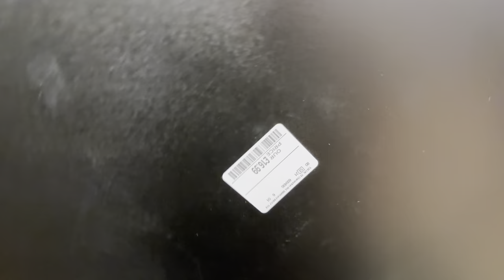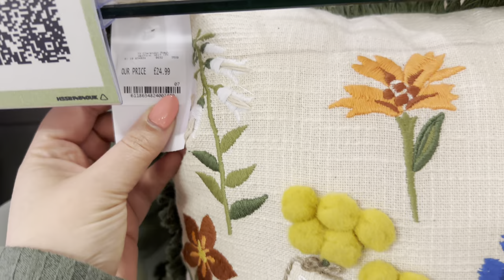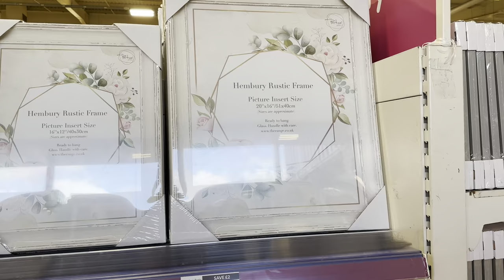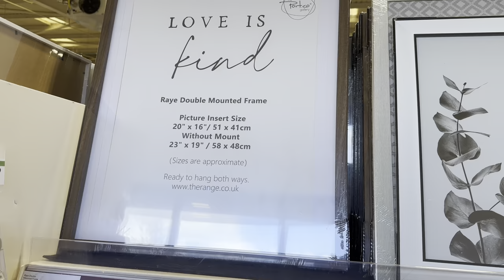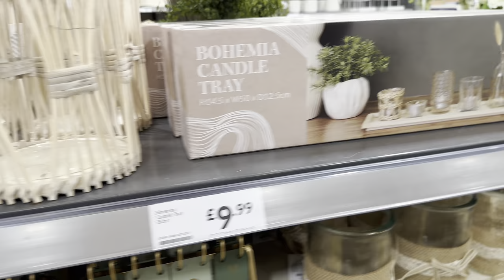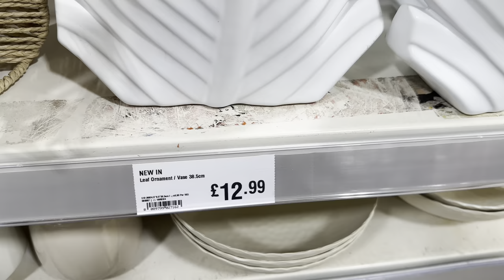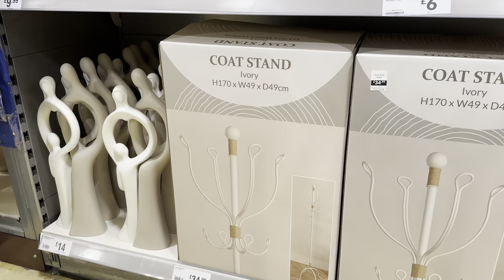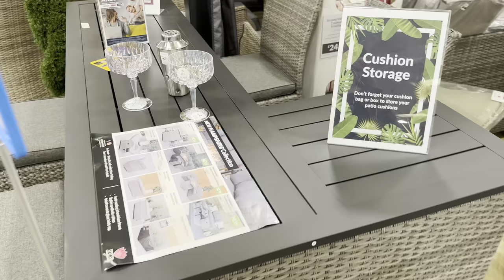THE RANGE & HOME SENSE *New* HOME DECOR & GARDEN FURNITURE.. Come Shop With Me! April 2024